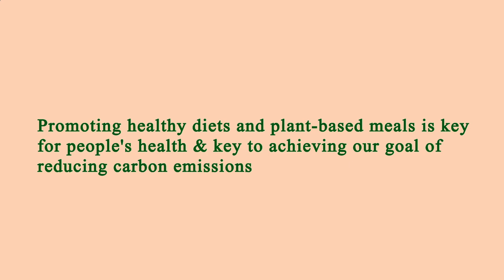Nearest Restaurant From Me Manhattan 10003 NY, New York County, New York, United States